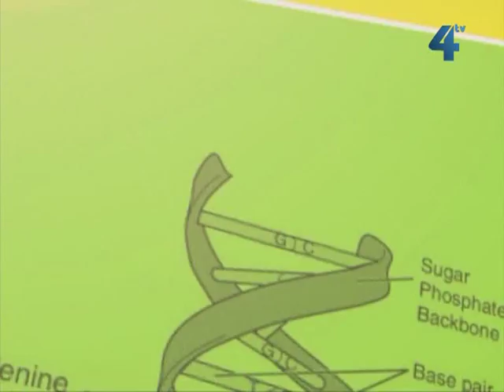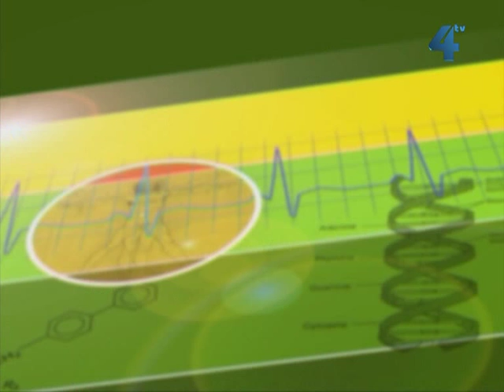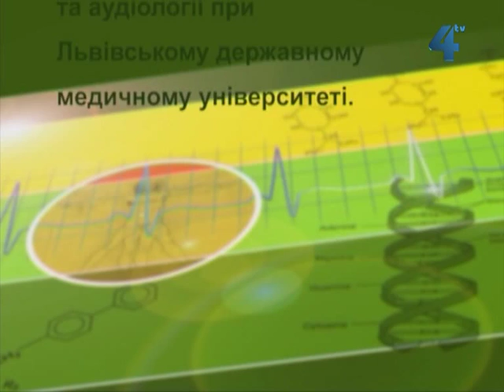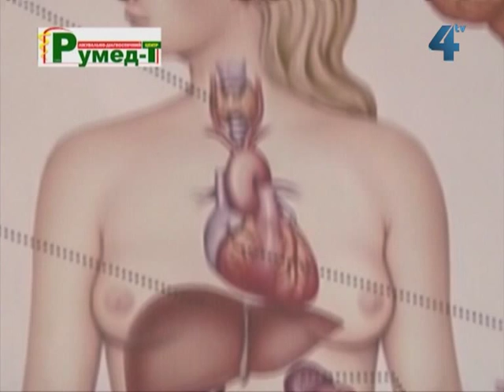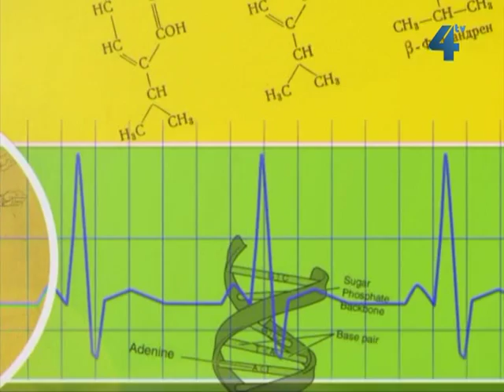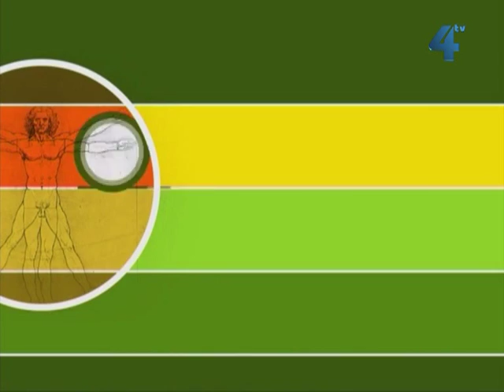Формула здоров'я, 20 лютого 2013